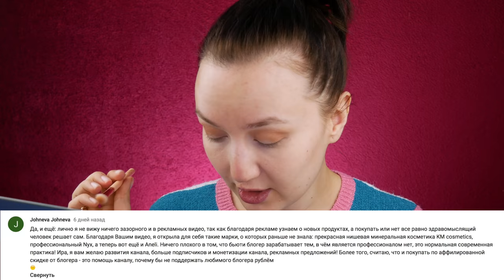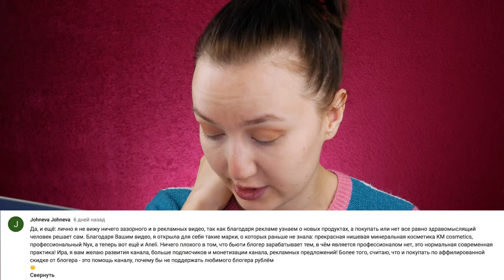YOUTUBE, КАК РАБОТА | Собирайся со мной новой косметикой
В этом видео я делаю макияж и делюсь первыми впечатлениями о новой косметике, а так же обсуждаю тему "блогерство, как работа". Присоединяйтесь к обсуждению в комментариях ;)

В видео я использовала косметику:

3) Консилер Catrice HD Camouflage (010 Porcelain) Скидка 10% с купоном BEAUTY
5) Минеральная пудра для лица Aneli Powder Mineral Foundation - Для сухой кожи
9) Тональная основа NARS Natural Radiant Longwear Foundation (Deauville)